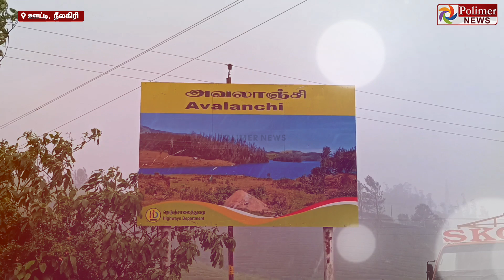ஒரு வருஷமா மழை இல்லாம இருந்தது.. ஆனா இப்போ எல்லா அருவியும், ஏரியும் நிரம்பிருச்சி ...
ஒரு வருஷமா மழை இல்லாம இருந்தது.. ஆனா இப்போ  எல்லா அருவியும், ஏரியும் நிரம்பிருச்சி ...  இரண்டு நாட்களாக ஊட்டியில் வெளுத்து வாங்கும் கன மழை...  -  வனத்துறை கொடுத்த தகவல்..